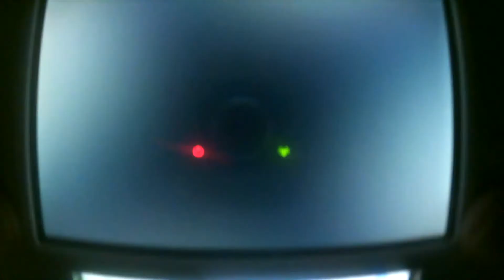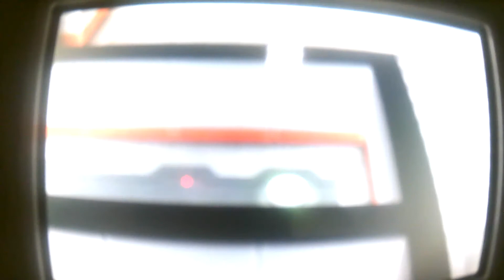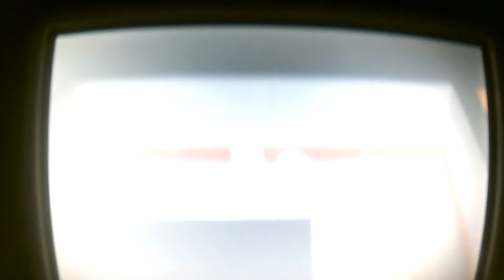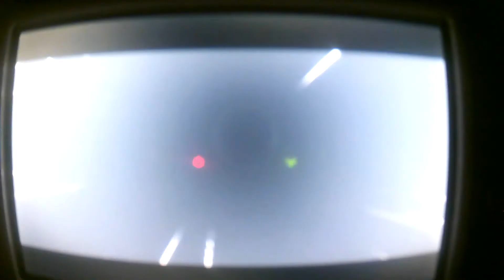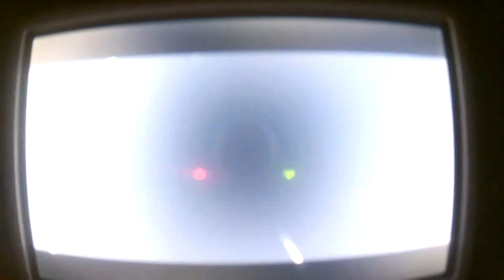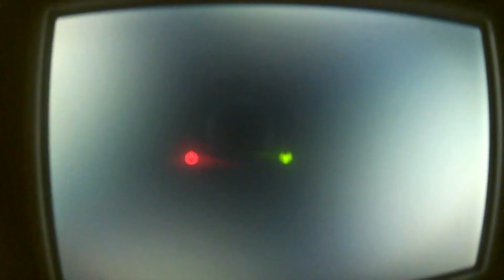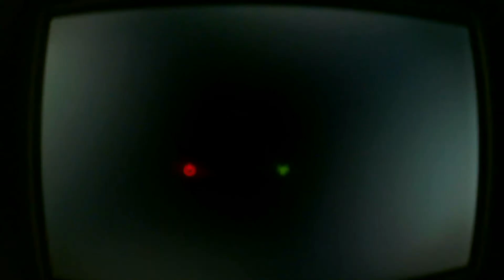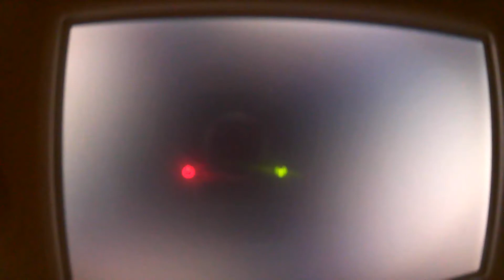Let's Play Pokemon Omega Ruby-Part 24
We infiltrate Team Magma's hideout and confront the monotone admin.